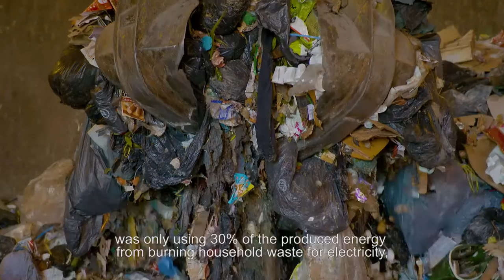Leading the Energy Transition in France - Isabelle Boudineau - European Committee of the Regions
Isabelle Boudineau, member of the European Committee of the Regions and vice president of Nouvelle-Aquitaine share the experience of a region leader in energy transition.

In France, the Region Aquitaine is the leader in Energy Transition. The energy transition is one of the four pillars of the political action and the region is strongly committed to implementing it at all levels.